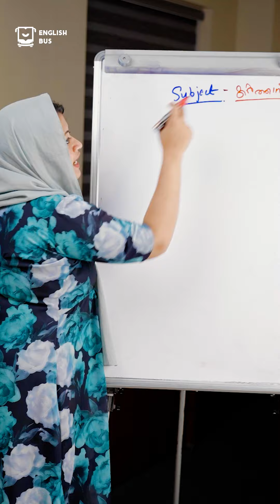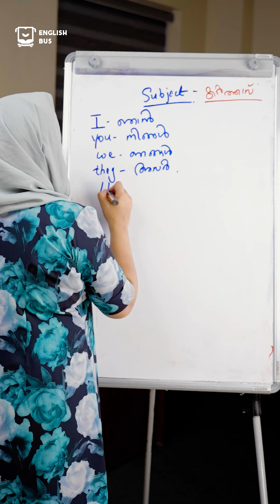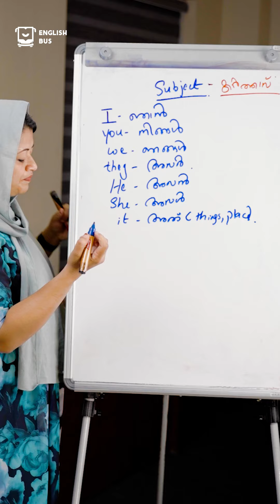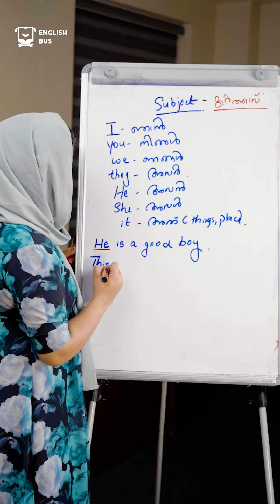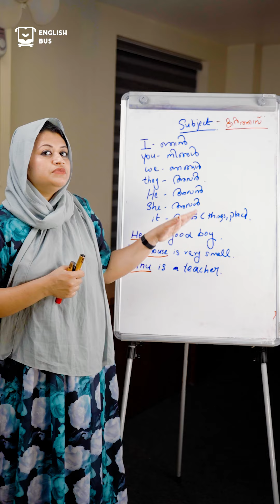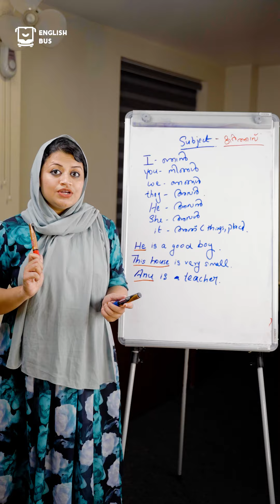കുറച്ചു മാത്രം കഴിക്കുന്നവർ | Spoken English Malayalam | 9387161514